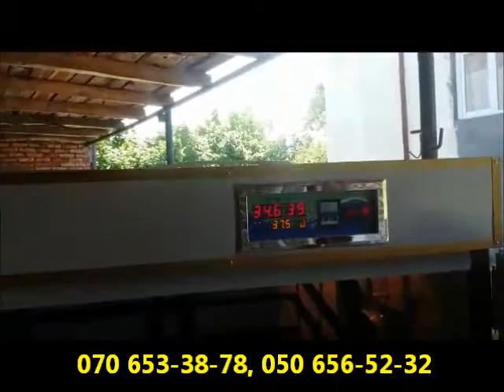Azərbaycanda inkubator istehsalı. Avtomatik inkubator satışı